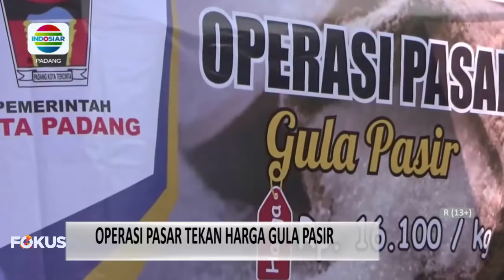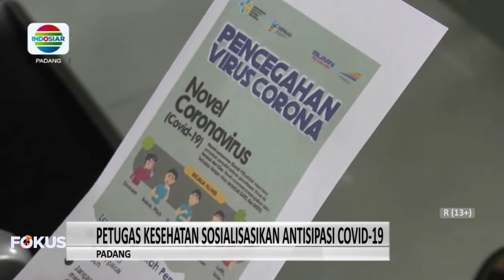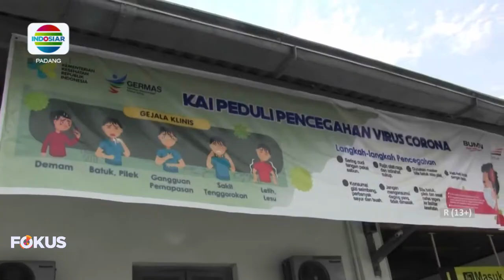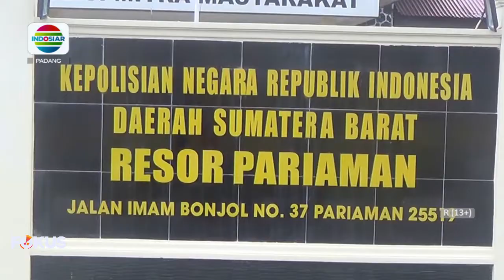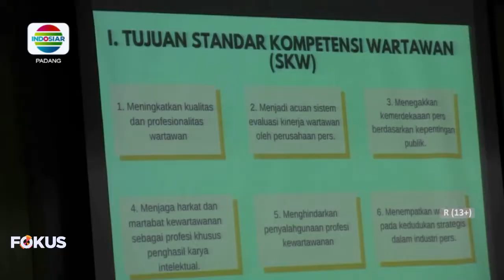BERITA PADANG 16 MARET 2020 Segmen 2